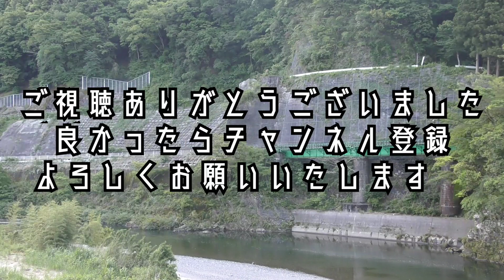奥久慈を行く水郡線（E130系）2019小満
小満の822D水郡線が奥久慈を走る動画です。